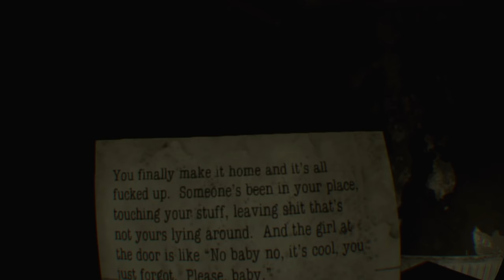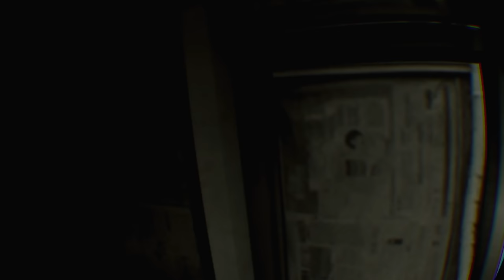HERE THEY LIE - PlayStation VR's Most Sickening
This is the PSVR game that made me want to upchuck something fierce.